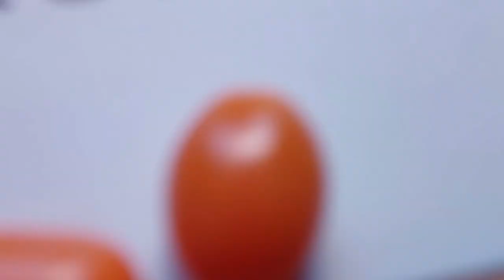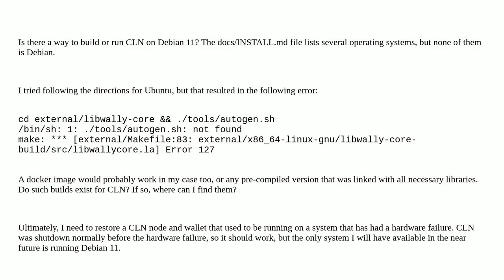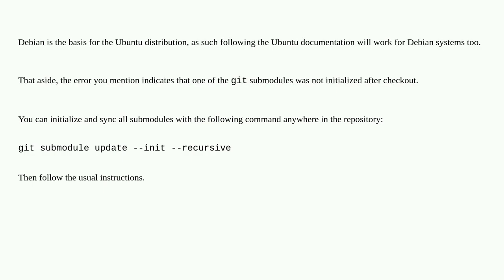Bitcoin: Building/Running CLN on Debian 11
Building/Running CLN on Debian 11

A special thanks goes out to the community

  core-lightning